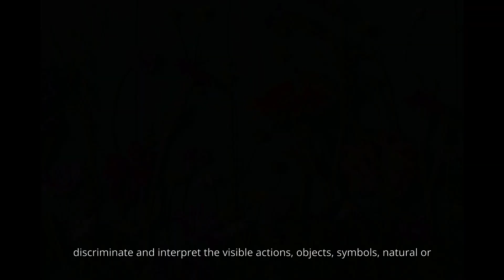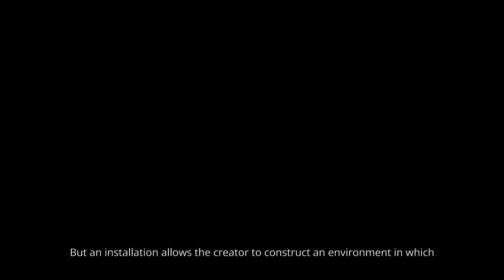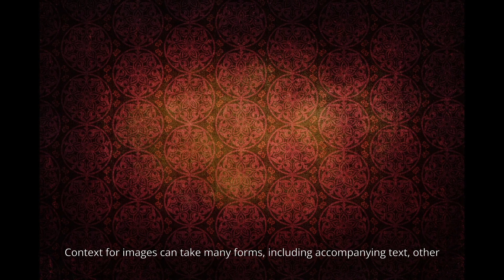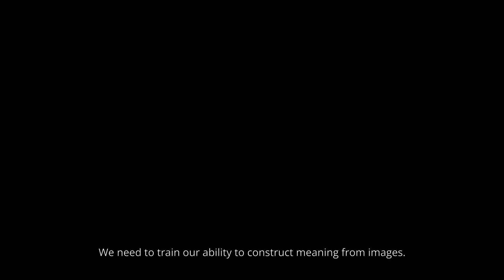What is visual literacy?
The basic definition of visual literacy is the ability to read, write and create visual images. It is a concept that relates to art and design but it also has much wider applications. Our abilities to encounter, seek, interpret, use and create visual content is called visual literacy. Developing visual literacy skills unlocks a way of learning about and understanding the world that cannot be replaced by any text. Visual literacy is multi-modal, its multi-disciplinary, it's interdisciplinary and it's collaborative. It's actually a universal language. We need to train our visual capacity. We need to train our ability to construct meaning from images. We need a visual literacy curriculum.